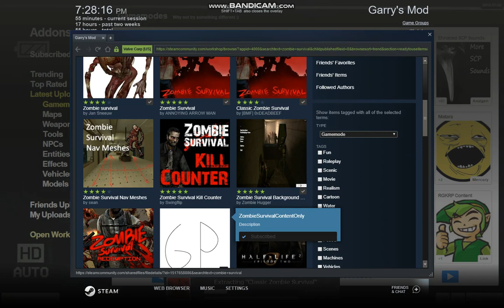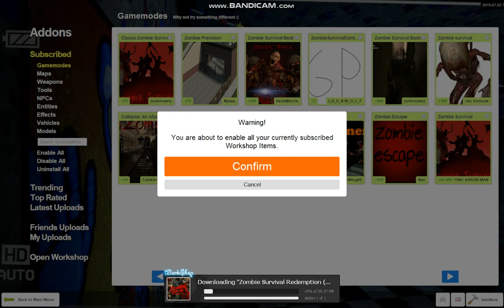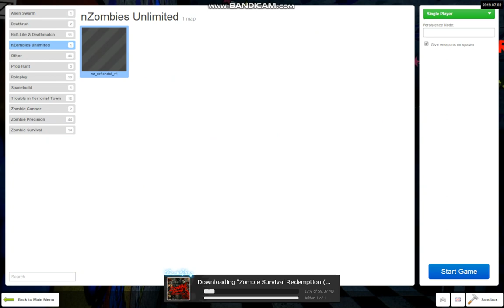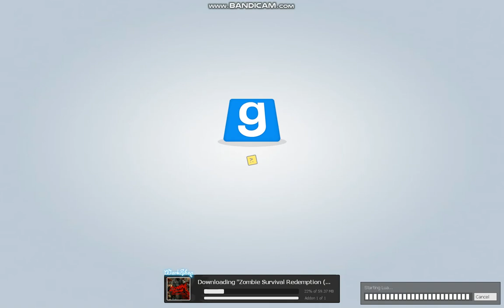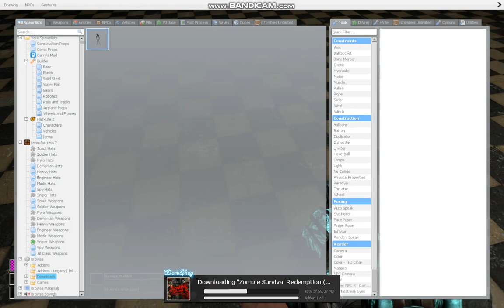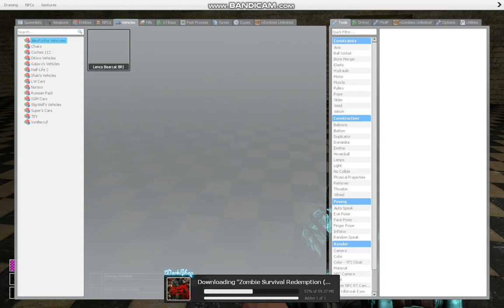Playing gmod boii